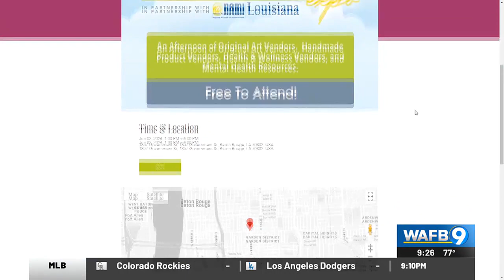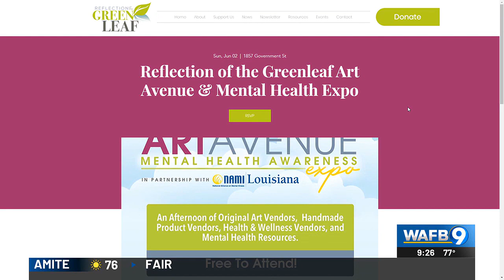"Art Avenue and Releaf" event for mental health resources